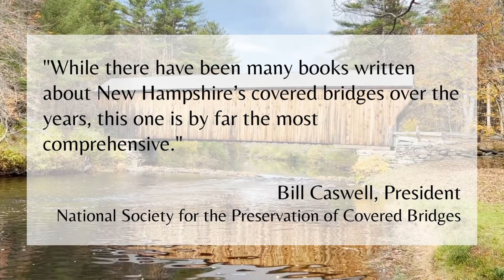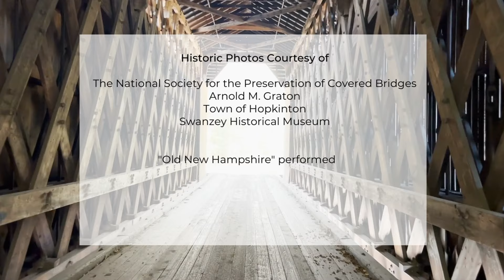Covered Bridges of New Hampshire by Kim Varney Chandler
Covered Bridges of New Hampshire is an engaging and well-illustrated history of the remaining covered bridges in the Granite State. The 288-page, full color, softcover features the author’s own current day photography of all sixty-one covered bridges, paired with historical photos in a then-and-now-theme.

Author Kim Varney Chandler partnered with bridgewrights, timber framers, bridge engineers, historical societies, town offices, libraries, state and national organizations, and community members to compile extensive histories of each bridge.